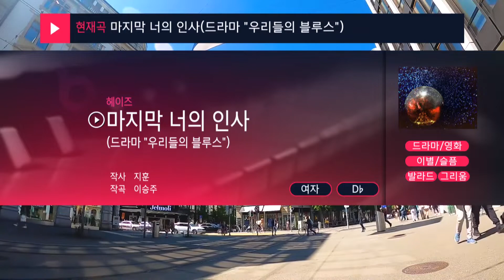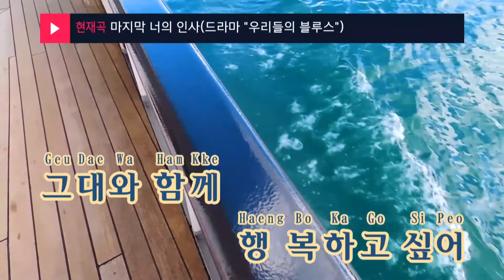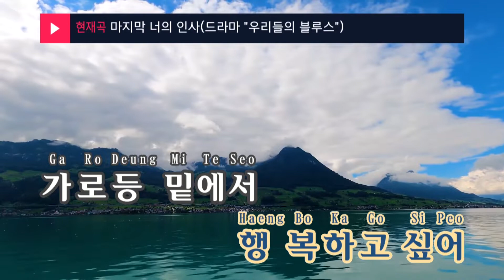마지막 너의 인사(드라마 "우리들의 블루스") - 헤이즈(The Last - Heize) (KY.23856) / KY Karaoke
★ 곡 정보 ★
번호 : 23856
제목 : 마지막 너의 인사(드라마 "우리들의 블루스")
가수 : 헤이즈
작사 : 지훈
작곡 : 이승주

Copyrightⓒkeumyoung